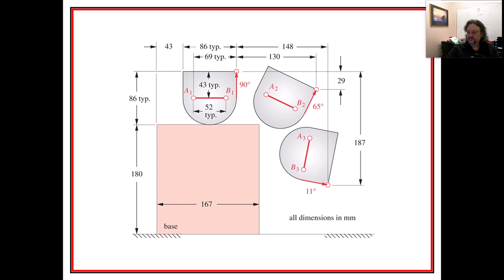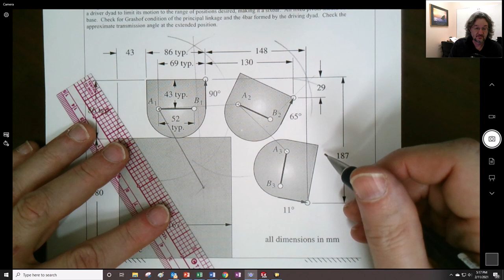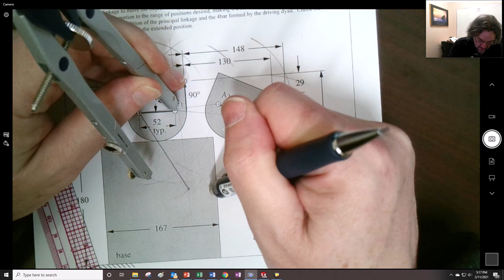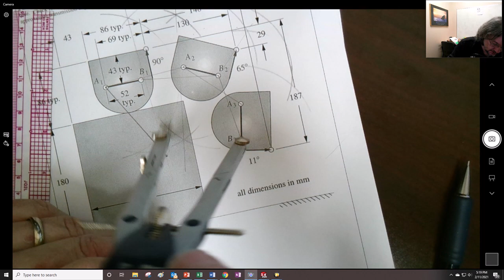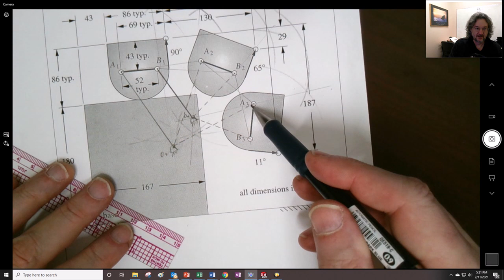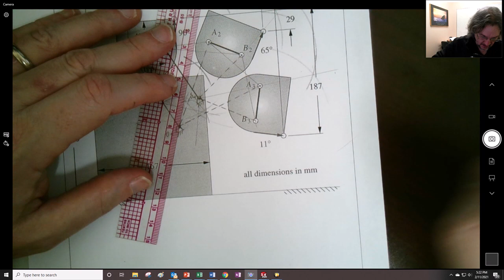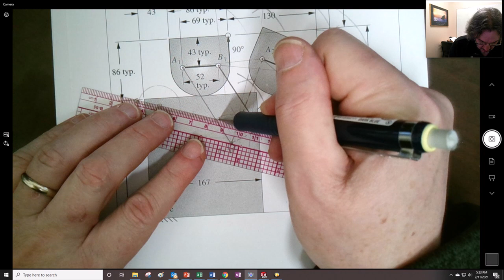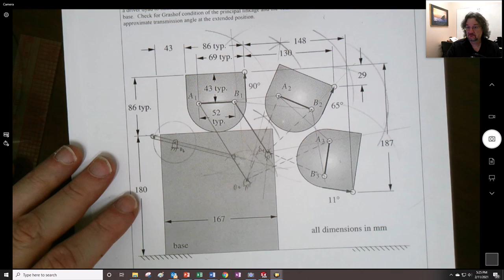Mechanisms: Three-Position Graphical Synthesis Movin'-a-box Example (S21 ME401 Class 4)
PLEASE DON'T ASK ME FOR FILES.

Mechanisms topics and examples created for classes at the University of Hartford, but I hope others will find them useful.

Textbooks used: Norton, R. L. (2014). Design of machinery: an introduction to the synthesis and analysis of mechanisms and machines. 5th Edition. McGraw-Hill Higher Education.   AND David, H. Myszka. "Machines and mechanisms, applied kinematic analysis." (2012).  Many of the images and examples shown and in my notes come from these sources, and therefore I can't and won't share the their work other than in video.  The MATLAB and EXCEL files I've created for classes while working at UHart so I won't disseminate them.

I encourage anyone interested to purchase Bob Norton's book and David Myska's book.  They're very good resources.